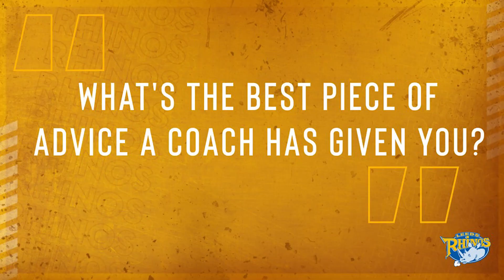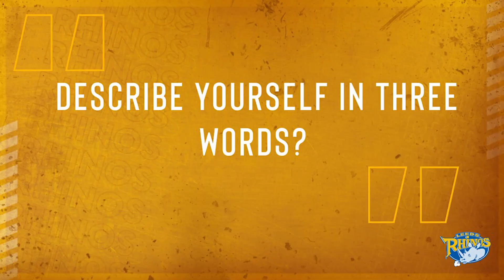Getting to Know: Jack Smith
Get to know more about Under-18s academy centre Jack Smith ahead of the new academy season.